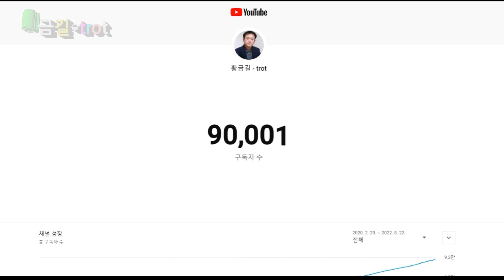유친님들 감사합니다 구독 90,000 그 순간을 영상에 담아 봤습니다...